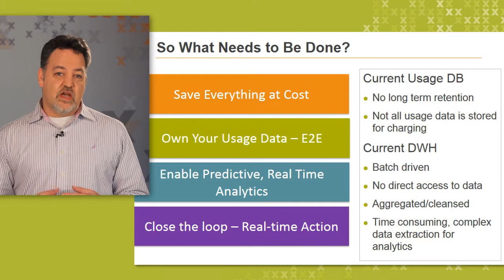Amdocs TeraScale Solution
Amdocs TeraScale can unlock the maximum value contained in the massive amounts of usage data that they store.